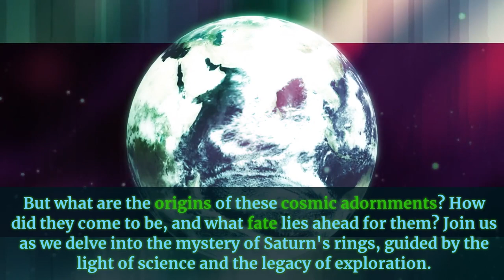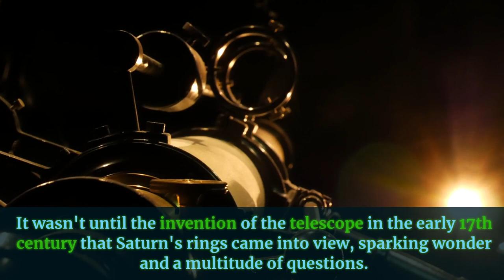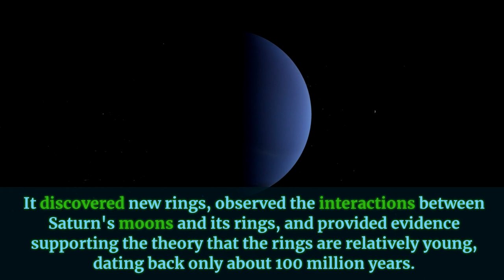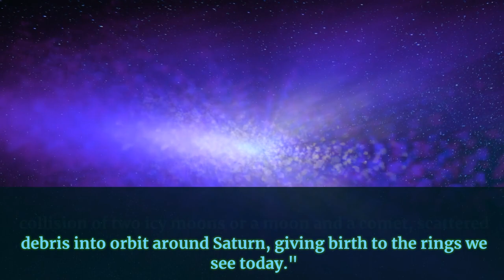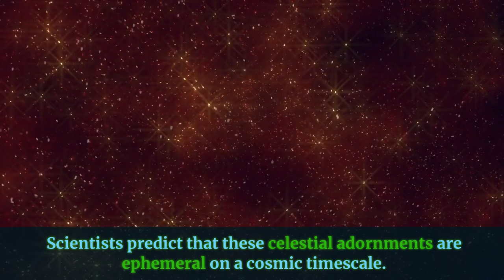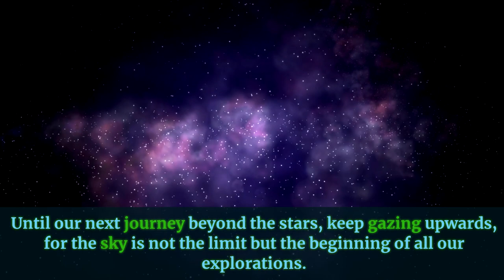The Mysterious Rings of Saturn: Unveiling Their Origins and Composition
In this captivating video, we unravel the enigmatic mystery of Saturn's mesmerizing rings – their origins, composition, and intriguing characteristics. Join us on a cosmic journey as we delve into the fascinating world of this gas giant's celestial jewelry.

Saturn's rings have long puzzled astronomers and space enthusiasts alike. But through dedicated research and advanced imaging technologies, scientists have made astonishing discoveries about these rings, shedding light on their perplexing nature.

As we explore the origins of Saturn's rings, we delve into various theories that propose explanations for their existence. From the disrupted moon theory to the remnants of a destroyed moon, we sift through the evidence to paint a clearer picture of their formation.

But what are these captivating rings made of? We uncover the composition of Saturn's rings, which is predominantly ice particles along with trace amounts of rocks and dust. Discover how these unique materials interact with each other and contribute to the awe-inspiring beauty of Saturn.

Furthermore, we discuss the intricate structure of the rings, showcasing the diverse ringlets and gaps that exist within this ethereal phenomenon. We examine the intricate dynamics between gravity, tidal forces, and nearby moons that maintain the rings' distinctive shape and prevent them from collapsing.

We showcase mind-boggling images and scientific revelations that have reshaped our understanding of these celestial wonders.

By the end of this video, you will have gained a newfound appreciation for the stunning rings of Saturn and their remarkable secrets. Prepare to be captivated by the awe-inspiring beauty and scientific wonder hidden within this ringed planet in our solar system.

Don't miss out on exploring the mesmerizing world of Saturn's rings any longer.